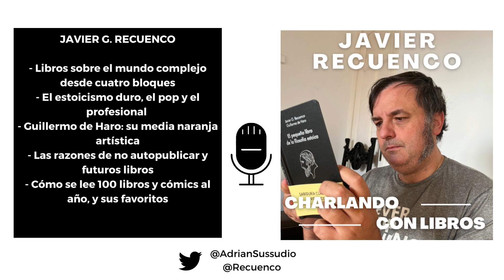Problemas complejos con 100 libros al año. Javier G. Recuenco #47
1. Audiocurso con trucos para leer más y aprender mejor
2. Las 33 horas inéditas del podcast

Temas tratados:
- Sus mil proyectos y cómo lo consigue.
- Libros sobre el mundo complejo desde cuatro bloques.
- Factor X y el asalto al banco de Acassuso.
- El extraño hijo secreto vs nada que ganar.
- El estoicismo duro, el pop y el profesional.
- Guillermo de Haro: su media naranja artística.
- Las razones de no autopublicar y futuros libros.
- La curiosa historia del origen de su último libro con Alienta.
- Cómo se lee 100 libros y cómics al año y sus favoritos.
- Su superpoder.

Algunos de los libros comentados:

- El pequeño libro de la filosofía estoica
- Good Strategy/Bad Strategy
- Cómo Fracasar En Casi Todo Y Aun Así Triunfar
- ¿Quién controla el futuro?
- Deshaciendo errores
- Red, autobiografía
- Cómic "Erase una vez en Francia"